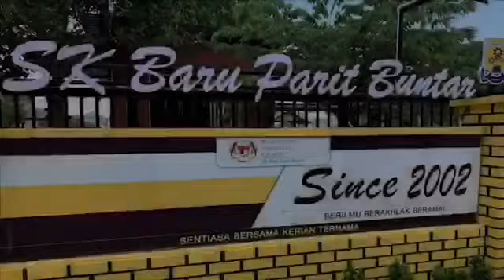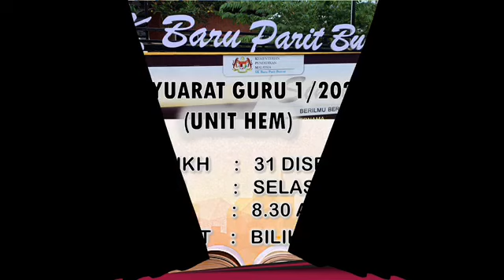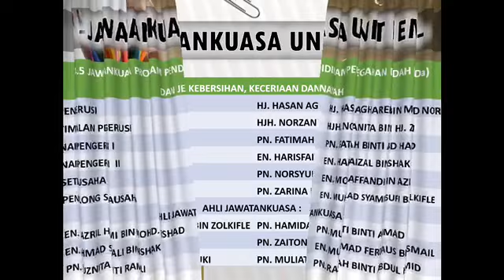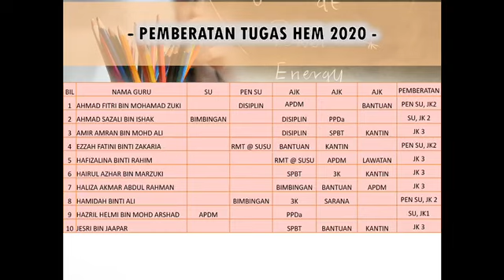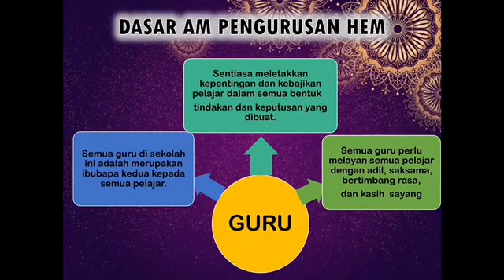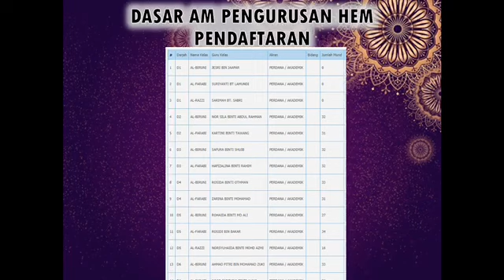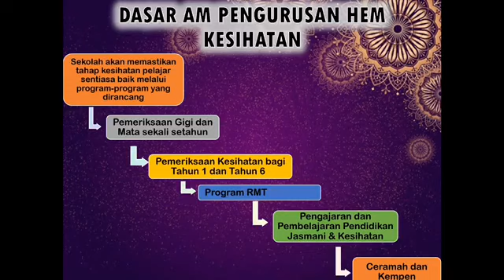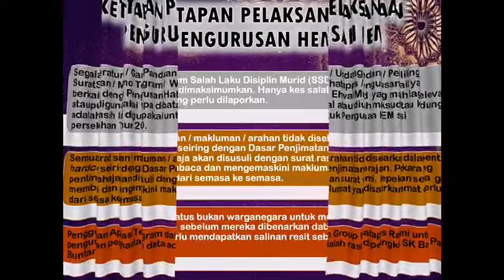SELAMAT DATANG 2020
SELAMAT DATANG 2020 SELAMAT TINGGAL 2019